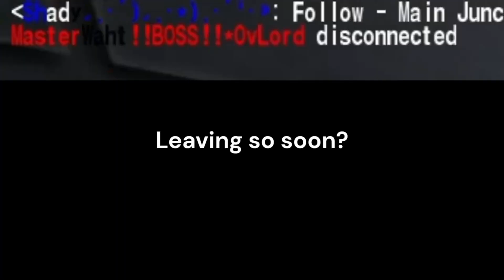Movie Battles 2: teamkiller fail